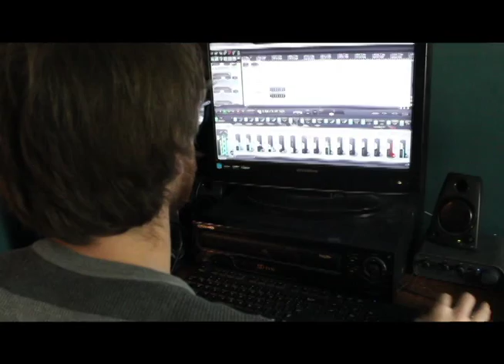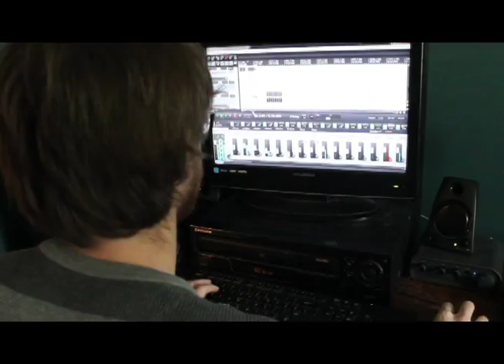The Core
Thanks to Olivia Ulch for putting together this amazing video!!

Thanks to David Ingram, Jeremy Stroup, Dan Swartz and Joel Miller for participating in the interviews!!

Cultivating Oneness Reinventing Expression

Our Mission: To be an interactive art installation that opens up conversation about what all human beings have in common; to challenge each other and help each other grow through meaningful collaborations; to strive to understand and express the core of humanity.
The city of Fort Wayne is teeming with local talent. This project seeks to act as a bridge amongst artists in our community to hopefully result in meaningful collaborations that resonate with people from all walks of life. We aim to achieve this through seminars, workshops and conversations about culture, history, biology, sociology, aesthetics, linguistics and many other fields of study with the goal of understanding what it means to live fully as a human, and applying the information to our performances and collaborations.

Cultivating
- 1: to prepare or prepare and use for the raising of crops; also : to loosen or break up the soil about (growing plants)
-2a: to foster the growth of 2b: CULTURE 2c: to improve by labor, care, or study: REFINE
-3: FURTHER, ENCOURAGE
-4: to seek the society of: make friends with
Oneness
Definiton of One
-1: being a singular unit or thing
Definition of Oneness
- :the quality or state or fact of being one: as a: SINGLENESS b: INTEGRITY,
WHOLENESS c: HARMONY d: SAMENESS, IDENTITY e: UNITY, UNION
Reinventing
-1: to make as if for the first time something already invented -2: to remake or redo completely
-3: to bring into use again
Expression
-1a: an act, process, or instance of representing in a medium : UTTERANCE 1b (1) : something that manifests, embodies, or symbolizes something
else (2) : a significant word or phrase (3) : a mathematical or logical
symbol or a meaningful combination of symbols (4) : the detectable effect of a gene

The CORE as a stage
I mean, really its a Tradger... Tower+Stage+Bridge = Tradger
-A 12-14 ft. structure with tunnels, crevices, nooks and crannies.
-Will ideally be a stage upon which inter-disciplinary performances will take place.
-Will be a challenge for meaningful collaborations.
-Will represent the collective core of our being as humans.